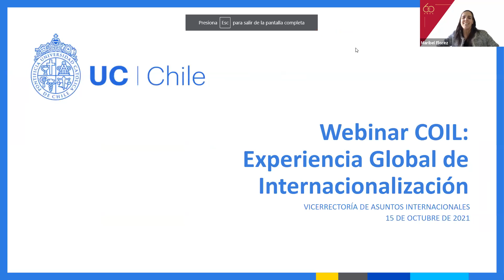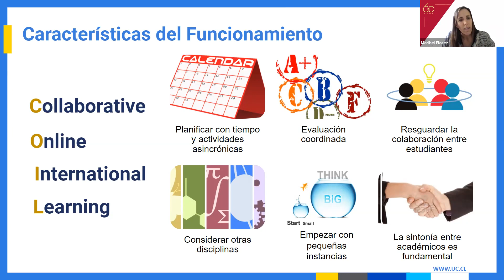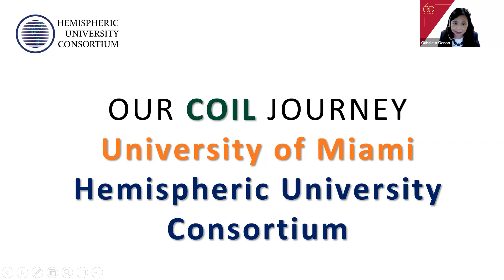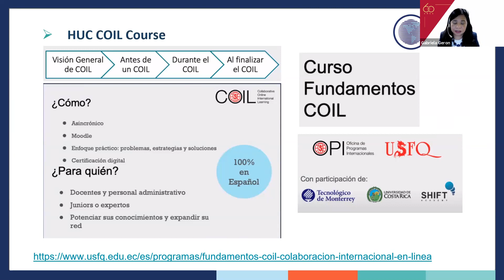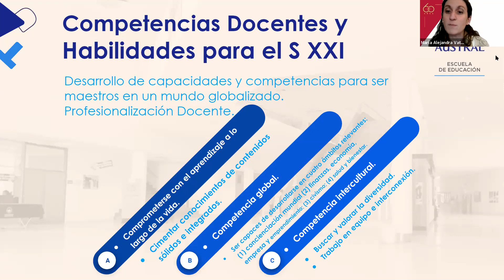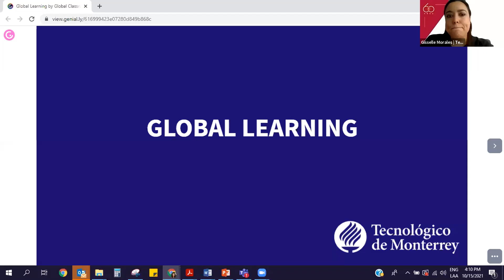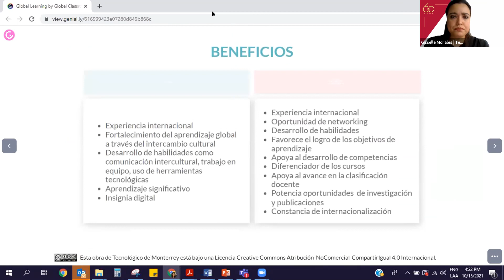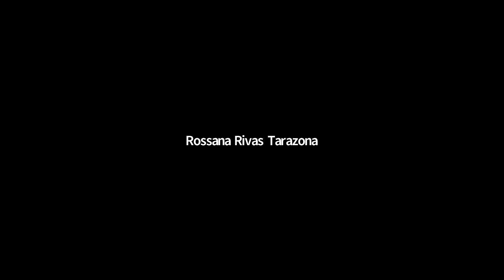Webinar: COIL: Experiencia Global de Internacionalización